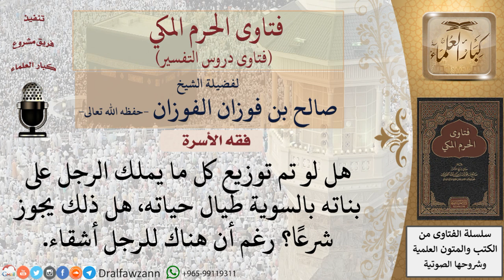ما حكم توزيع الرجل كل ما يملك على بناته بالسوية في حياته رغم أن هناك للرجل أشقاء؟ للشيخ الفوزان